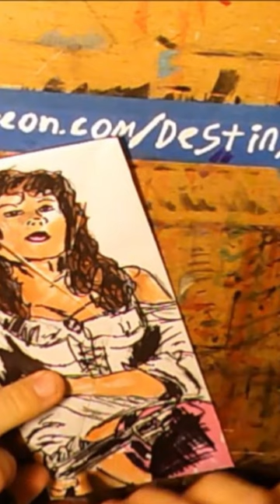Genna Davis Envelope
Its a brand new year, for the month of January Ill be celebrating the work of Geena Davis.  The incredibly beautiful actress has been apart of some of biggest films in Hollywood history.  From “Earth Girls are Easy” to “Cutthroat Island” she has been entertaining us for decades.  And lets all be honest the only reason to watch “Transylvania 6-5000” is for Geena's Cleavage. So all month long ill be posting videos of my self doing sketches, paintings, and illustrations of Geena from some of my favorites films.